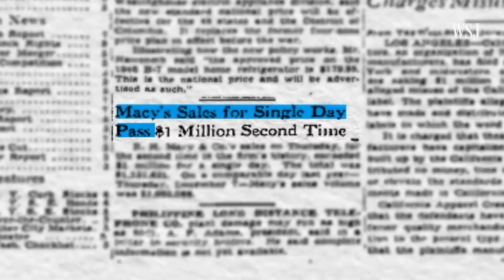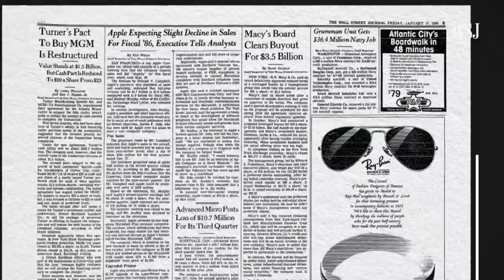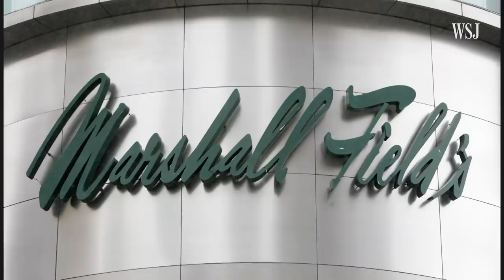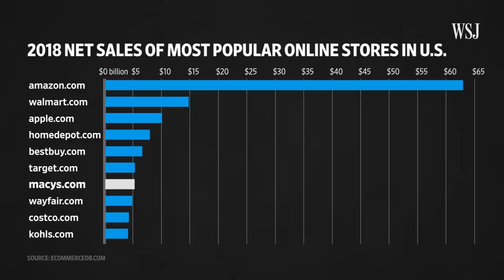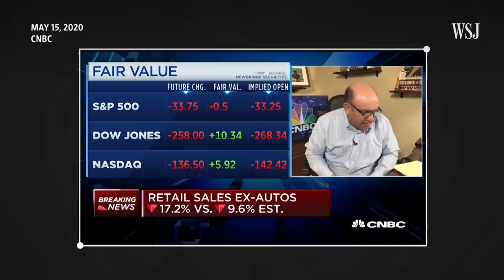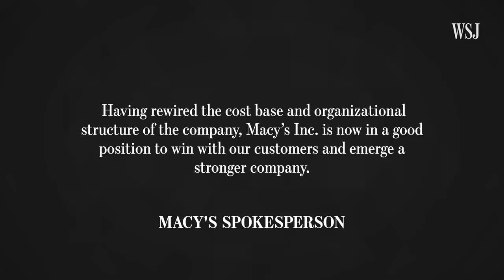Macy’s Star Shone Bright for Over 150 Years. Now It’s Flickering | WSJ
Macy’s has long been identified with the start of the holiday shopping season. But the company was hurting even before the coronavirus crisis hit the retail industry, raising questions about how far Macy’s star could fall. Photo Illustration: Jacob Reynolds/WSJ